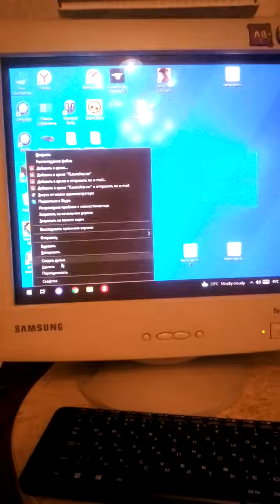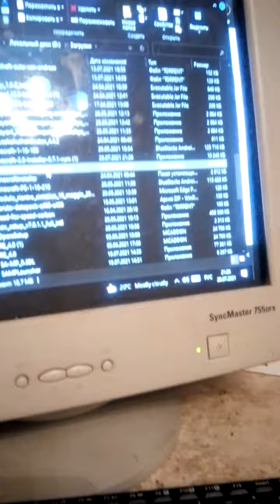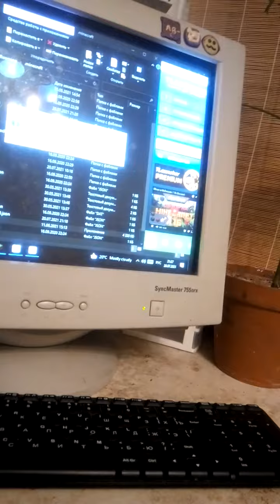20 июля 2021 г.